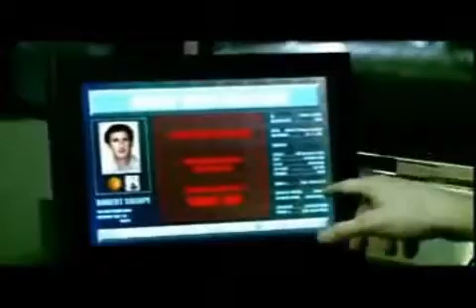Smart Card - Possible Future (1-2)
the future of rfid technology